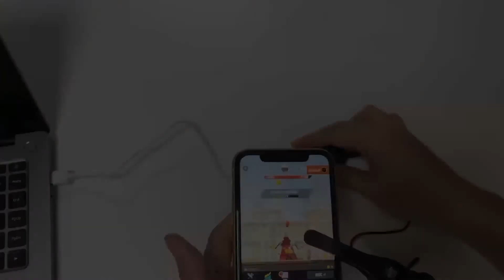CP0124 Auto Screen Clicker for Smartphone/Tablet/iPad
Auto Screen Clicker for IOS & Android Phone / iPad Tapping Device Automatic Clicker Machine Game/ Video/ Live Show Auto Tapper Tool
Plug and Play, Taps Speed Adjustable, USB Charge
-From eBay Brainytrade